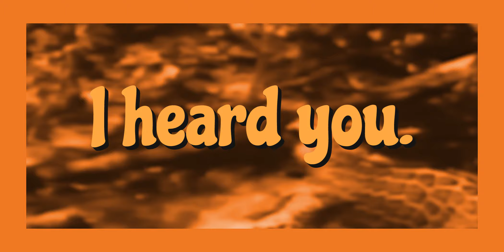More of Lorne Greene's New Wilderness!